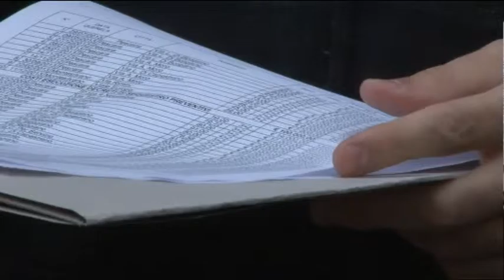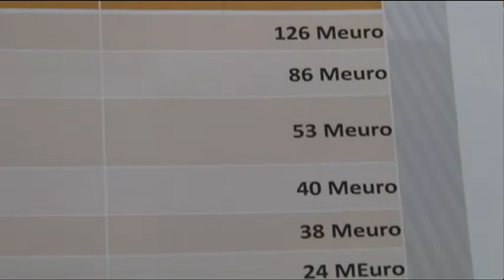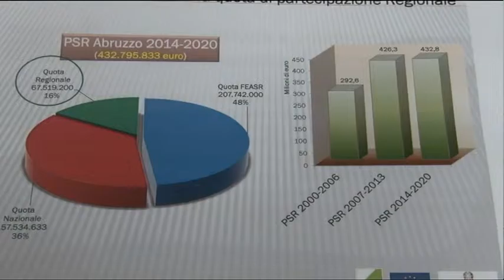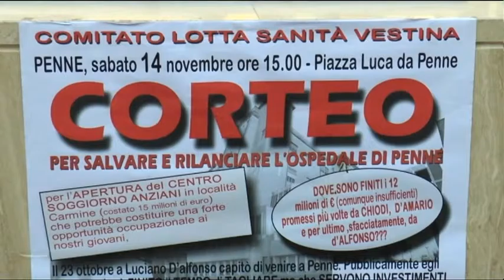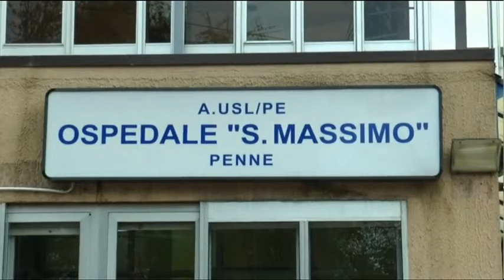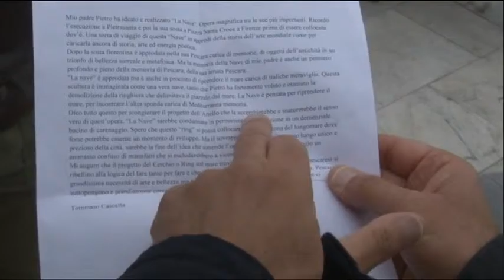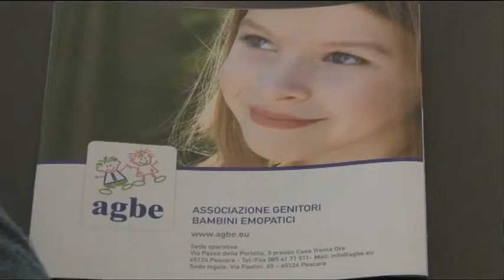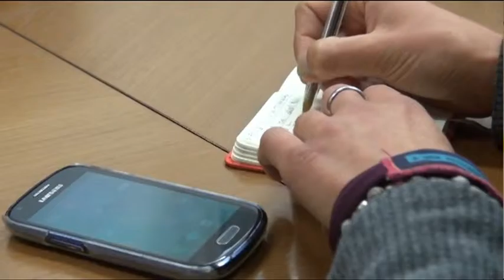TgSei Edizione delle 19 Sabato 14 novembre 2015